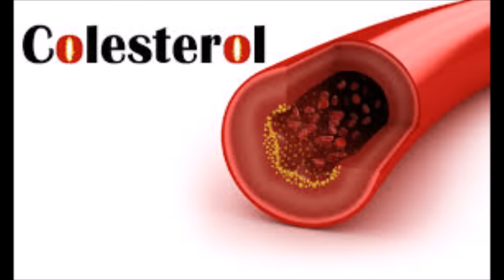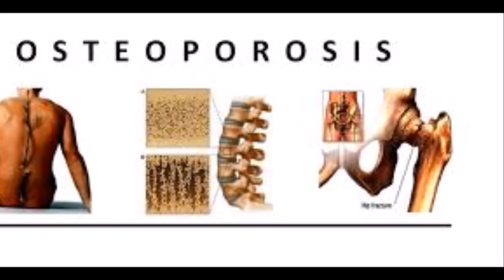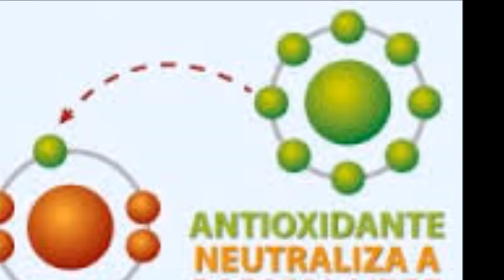Ciruelas Pasas Beneficios y Propiedades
Ciruelas Pasas. Beneficios y Propiedades.  El consumo de Ciruelas pasas es recomendable para luchar contra el estreñimiento, colesterol, hipertensión y osteoporosis gracias a su composición de minerales, vitaminas y antioxidantes.
Las ciruelas pasas son las ciruelas frescas sometidas a un proceso de deshidratación.

Las ciruelas pasas es un alimento rico en potasio, fibra, vitamina K, vitamina C, y sobre todo es muy rica en antioxidantes.

Al estar la fruta deshidratada concentra todos sus nutrientes, esto la hace una alimento
con muy poca grasa y un poder energético muy eficaz.

Su contenido en potasio contribuye a evitar la retención de líquidos, esto unido a la ausencia de grasa y a su riqueza en ácidos grasos es recomendable para el tratamiento de
la hipertensión.

Las ciruelas pasas tienen cuatro veces más fibra que las ciruelas frescas por lo que es la fruta más recomendable para combatir el estreñimiento y regular el transito intestinal.

Ayuda a reducir el colesterol de la sangre.

Previene el cáncer de colon.

Por su contenido en boro ayuda a las mujeres postmenopáusicas a retener estrógenos, esta hormona es necesaria para la absorción del calcio, por lo que previene la osteoporosis.

Son recomendables para aquellas personas que realizan trabajos físicos ya que de ella se obtiene una gran energía, así como favorece en los más pequeños la concentración para un buen aprendizaje.

Su consumo por lo tanto ha de ser moderado y en pequeñas cantidades.  Se recomienda dos o tres ciruelas al día, preferiblemente en el desayuno.

Remedio eficaz contra el estreñimiento es el introducir tres ciruelas pasas en agua por la noche. Al levantarse y en ayunas tomarse las ciruelas y beber el agua en la que han estado en remojo.

A parte de la fibra contienen hierro, magnesio, fósforo, sodio, cinc, selenio, calcio y vitaminas A, C, B1, B2 y niacina.